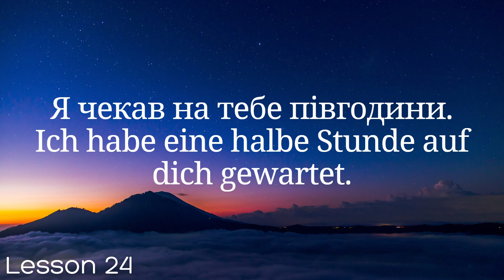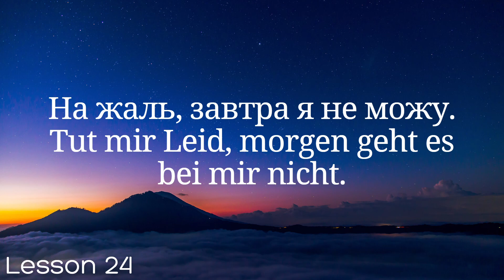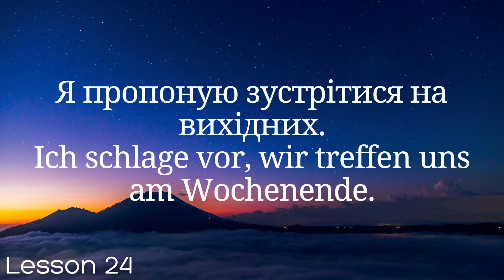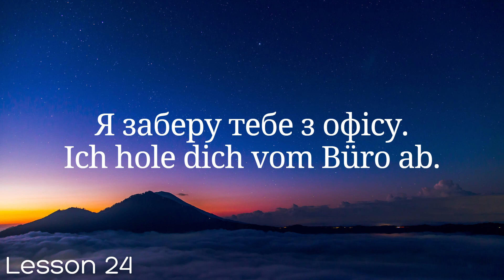Німецька мова за 100 уроків. Німецькі слова та фрази. Німецька з нуля. Німецька мова. Частина 24